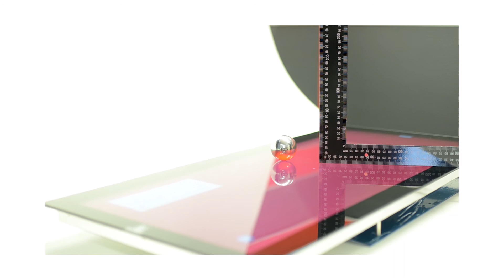Safety Demonstration with 34″ Touch Display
We had some fun in the studio, so go ahead and convince yourself of the ruggedness of our displays. Whether used in coffee vending machines, ticket machines, or any type of industrial HMI: we deliver suitable display solutions.

Are you interested in this product or would you like a solution designed according to your individual requirements?